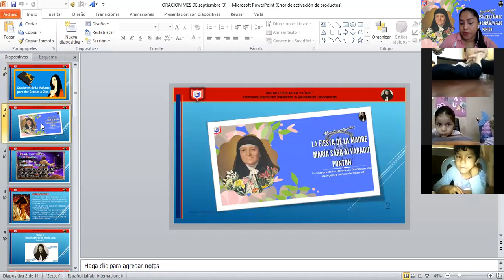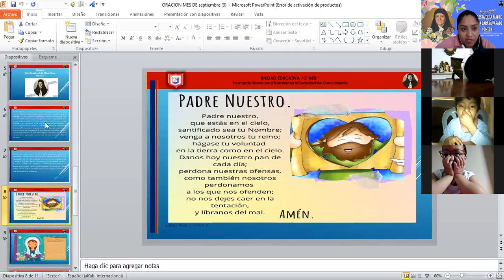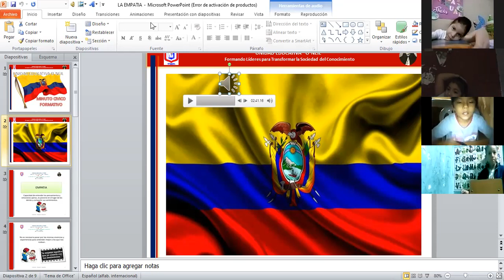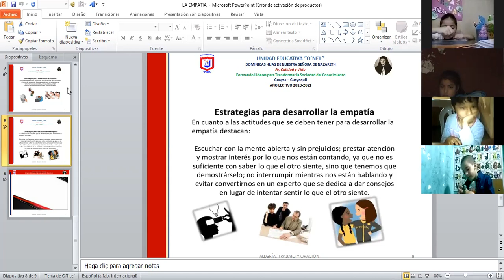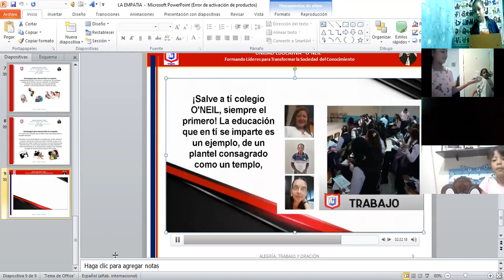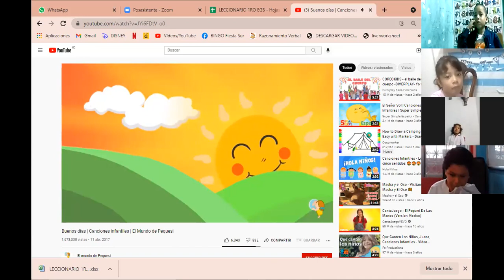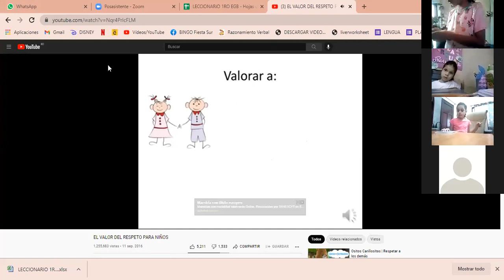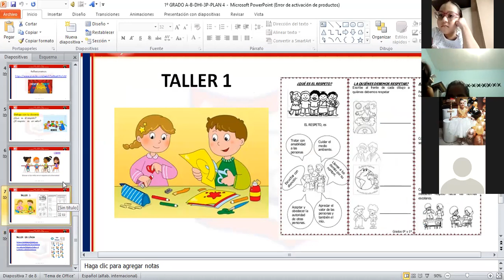1EGB ORACIÓN DEL 6 DE SEPT